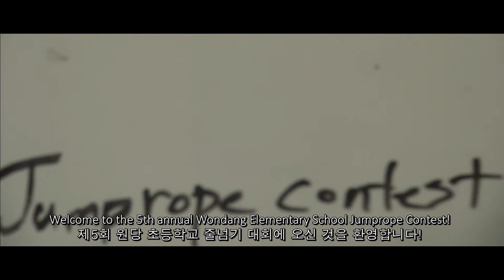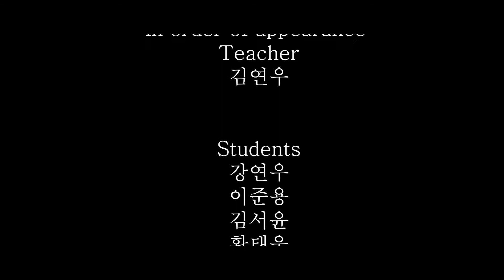인천원당초등학교 Be Healthy Incheon Wondang Elementary School (2017)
Another edition to Movie Club at Wondang Elementary School

Warner Brothers Wonder Woman Theme